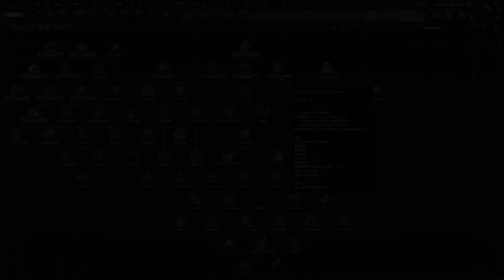【HOI4】工場ねぇ 技術もねぇ 取り返す土地はあるけども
皆さんこんにちは、ヘルニアです。

今回はHOI4KRセルビアプレイです。

※この動画は東方の二次創作です。
アップ時にTwitterでも通知しますので、

DOVA-SYNDOROME
甘茶の音楽工房
魔王魂
光闇世界　六道迅
その他パブリックドメインのBGM

効果音ラボ
On-Jin ～音人～
OtoLogic